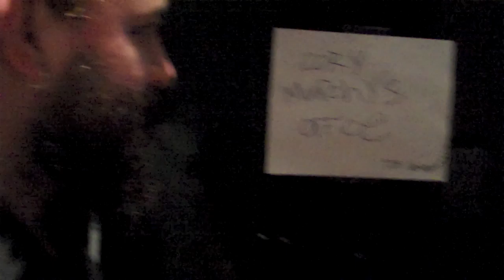Cory Murchy's Office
A peek into the backstage life of Minus the Bear and The Velvet Teen.